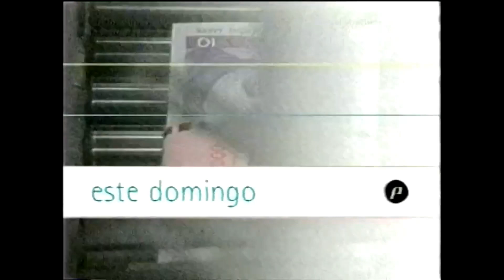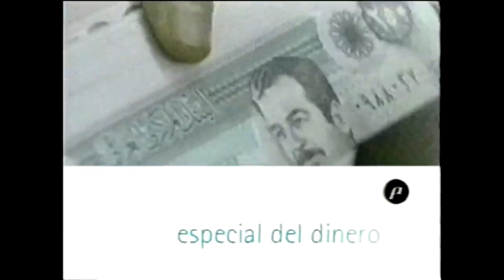Tanda Comercial People And Arts Latinoamérica (1999)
Créditos: @telearchivos9200